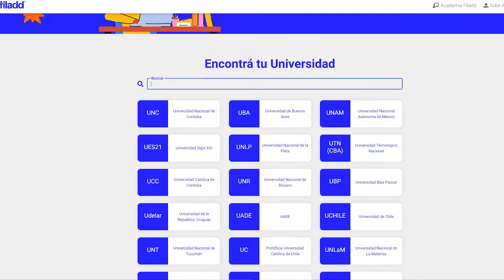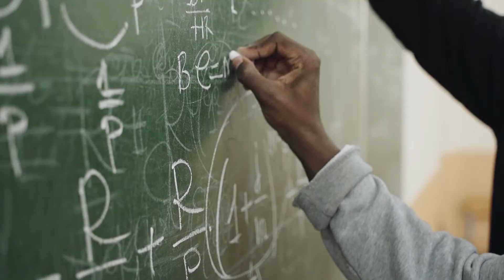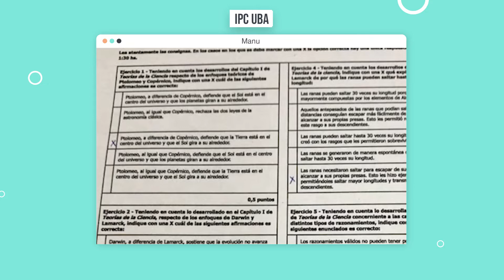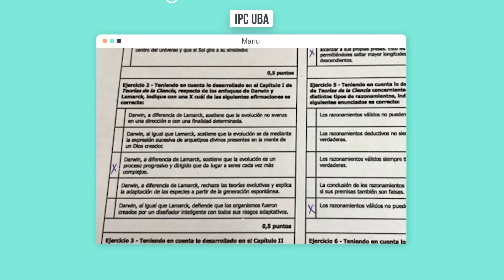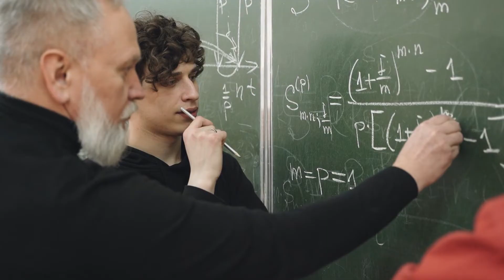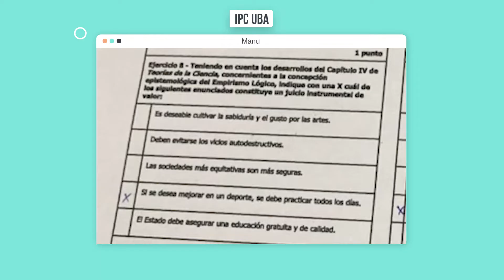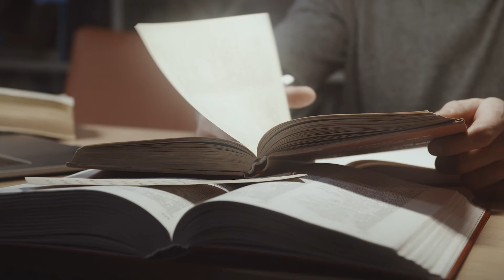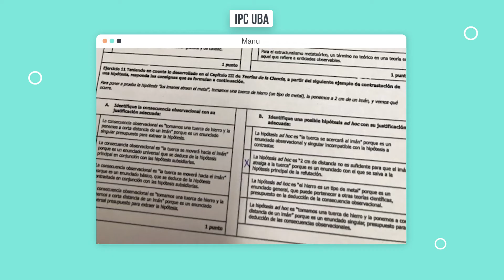IPC UBA XXI ¿Cómo aprobarlo? ¿Cómo es el intensivo? Introducción al pensamiento científico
La materia IPC de UBA XXI puede llegar a preocuparte, pero no es tan difícil como parece. En este video vamos a hablar de ello.

♦HERRAMIENTAS:
📕Filadd Academia (cursos): Links plataforma:

💯CUPÓN: MANUELCA

00:00 Intro
00:40 Cursos complementarios
01:46 Presentación del profesor
02:10 De qué trata IPC
03:35 UBA XXI vs Intensivo
04:40 Modelos de exámenes
14:48 Cátedras